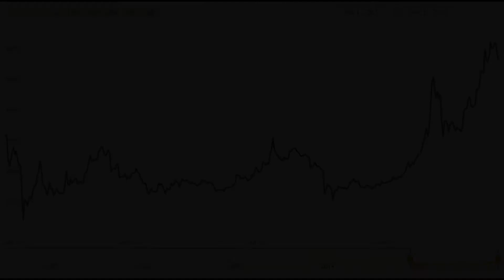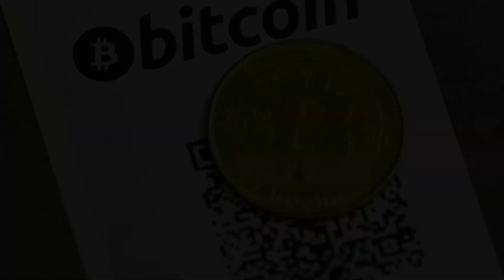"bitcoin" කියන්නේ මොකක්ද? මොනවද? | what is "bitcoin"?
Bitcoin is a digital currency created in 2009. It follows the ideas set out in a white paper by the mysterious Satoshi Nakamoto, whose true identity has yet to be verified. Bitcoin offers the promise of lower transaction fees than traditional online payment mechanisms and is operated by a decentralized authority, unlike government-issued currencies. Today's market cap for all bitcoin (abbreviated BTC or, less frequently, XBT) in circulation exceeds $7 billion.

If you need more info about Nadeepa Log,

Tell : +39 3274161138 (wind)